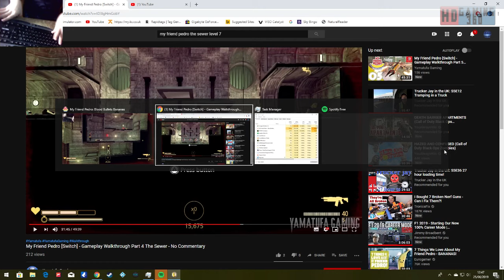My Friend Pedro - The Sewer Level 7